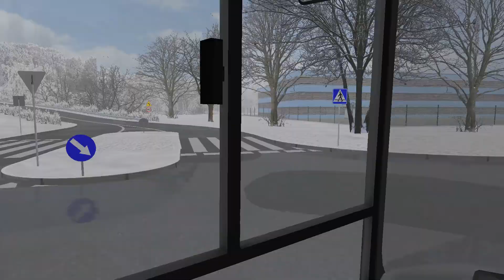OMSI 2 - Fiktív Szczecin, S3 járat / Volvo 7700 Facelift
Wiszeslawa-Plac Rodla

Ebben a részben befejezzük a fiktív Szczecin pálya végigjátszását, és haladunk tovább a pályákkal és vonalakkal.